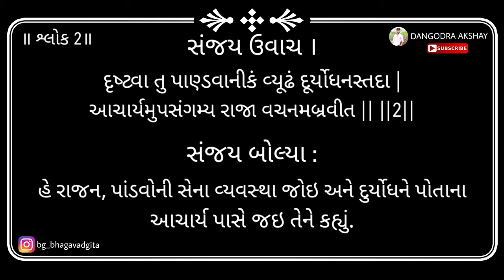Bhagavad gita | Adhyay 1 | Shloka 2 | 2024 | DANGODRA AKSHAY